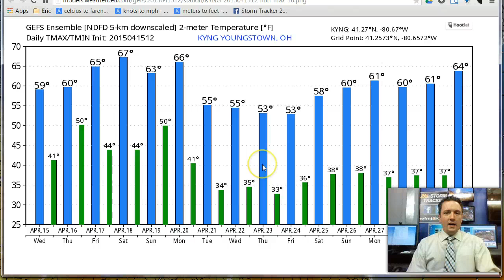Wednesday's Weather For Weather Geeks